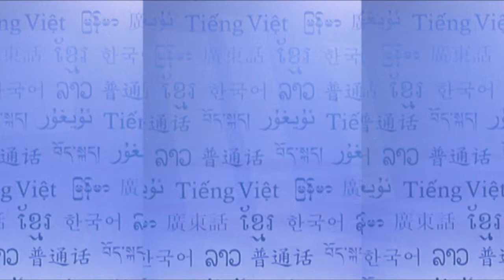RFA Karen Language TV Program, 2015 June 4th Week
အစိုးရနဲ႔ ကရင္အမ်ိဳးသားလက္နက္ကိုင္ေတြအၾကား အပစ္အခတ္ရပ္စဲေရး တည္ေဆာက္ၿပီးေနာက္ပိုင္း တိုင္းရင္းသားေဒသေတြမွာ က်န္းမာေရးကိစၥနဲ႔ပတ္သက္လို႔ ပဋိပကၡေတြ ပိုမိုရင္ဆိုင္ ၾကံဳေတြ႔ေနရတဲ့အေၾကာင္း ျမန္မာဘာသာစာတန္းထိုး တင္ျပထားပါတယ္။